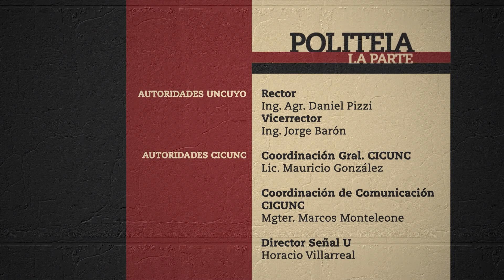Politeia | Temporada 2 - Programa 2 | Extensión Universitaria con Humberto Tomassino